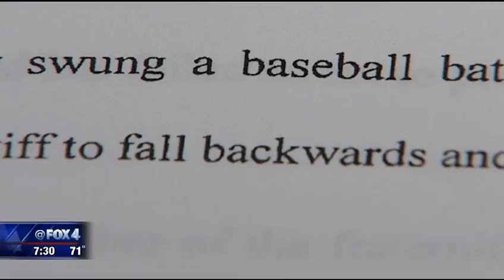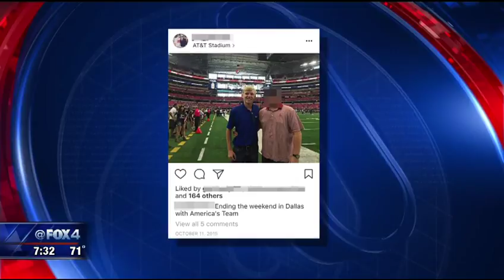Jay Novacek's son sues OU frat for hazing